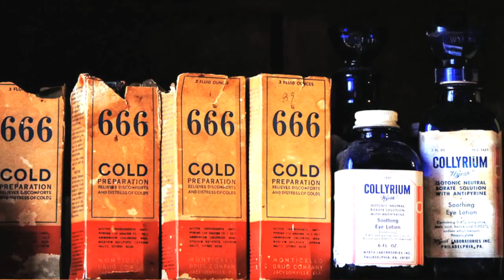Alex North - Strange effects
Could a more expensive fake cream actually heal you faster?